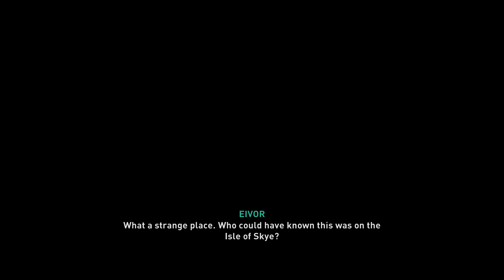Assassin’s Creed® Valhalla: Xbox Series X: The Return of Kassandra from AC Odyssey Part 3: 4K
Assassin’s Creed® Valhalla:
Xbox Series X:
The Return of Kassandra from AC Odyssey
Part 3
4K